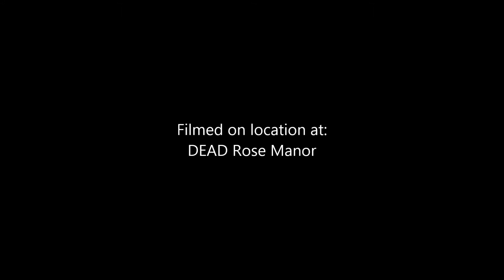Vlog111215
Author TW Brown takes you on a tour and discusses holiday depression